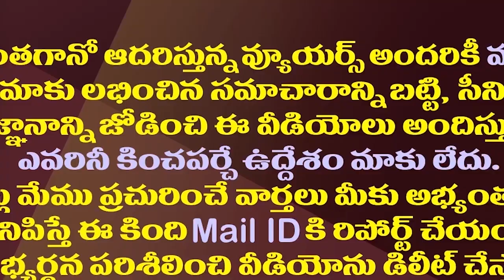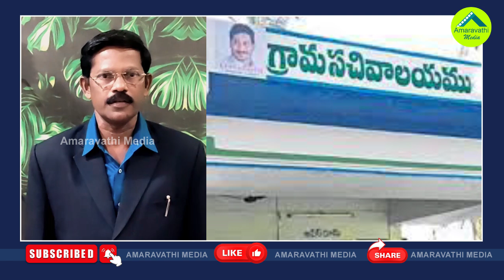పథకం జగన్‌ది..పేరు చంద్రబాబుది| Chandrababu Govt Renamed Another Scheme Implemented By Jagan Regime